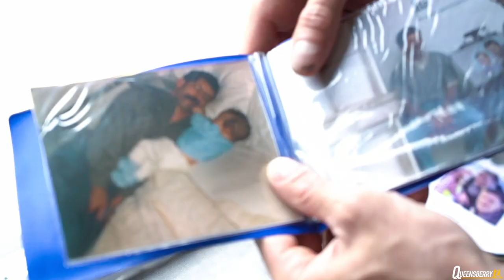"I find it hard to look at pictures of him." | Nathan Heaney opens on on his Father's tragic suicide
Stoke middleweight Nathan Heaney opens up in a heartbreaking interview discussing how his father tragically took his own life in 2019. It is something that still lives with Heaney who wishes his father could see how far he has come.